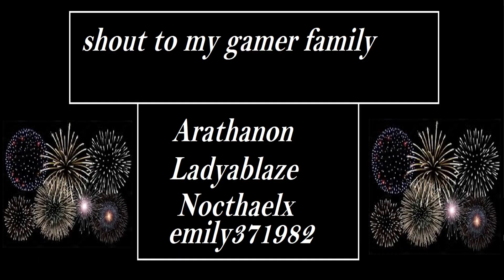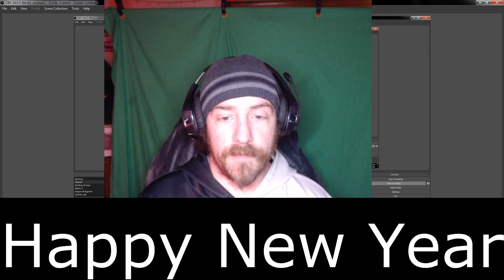end of 2022 update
so i explain a few things that will be happening for 2023, and i gave a few shot outs to some close friends of mind. got check them out on twitch
their channel links are below